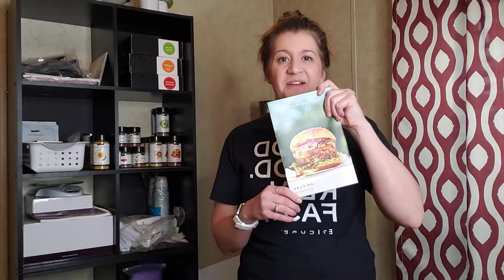Epicure Global Spring & Summer Launch 2020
Making your spring & summer healthy, wholesome, & delicious! 15 Brand New Items and Over 50 Items now available in the US that were only available in Canada before!

Join my Facebook community for more product information, recipes, kitchen hacks, and more!